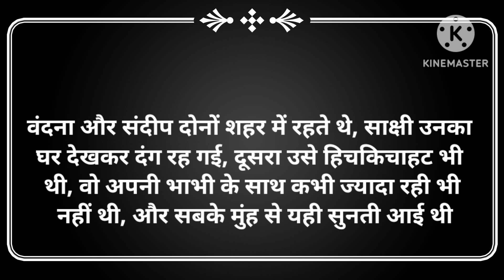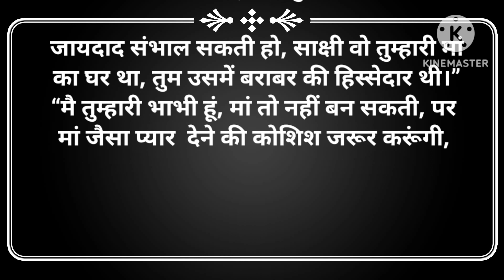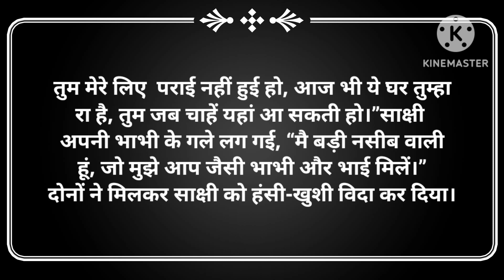suvichar/ननदजी मै तुम्हारी मां तो नही बन सकती पर मा जैसा प्यार देने कीmoralstories/hindistories